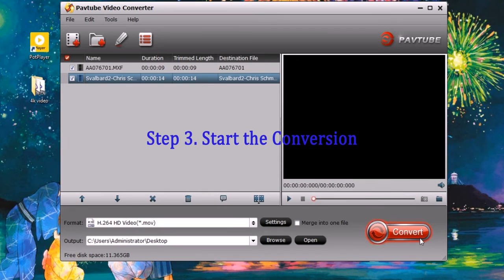Play GoPro Hero4 4K Videos with QuickTime on Mac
Fail to play GoPro Hero4 4K Videos with QuickTime Player, follow this video to solve this issue easily.